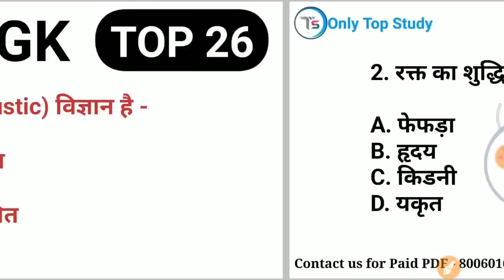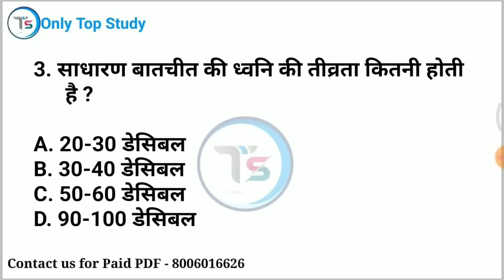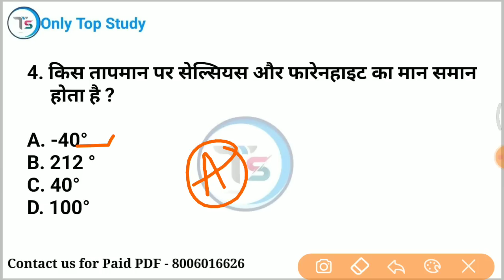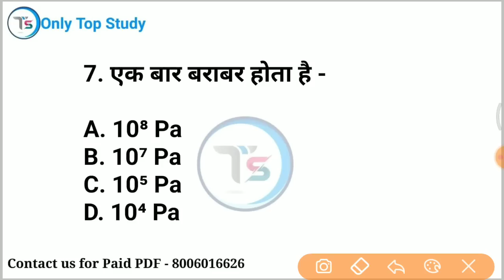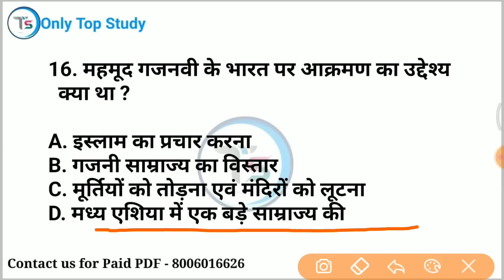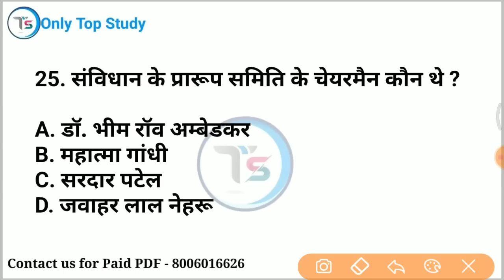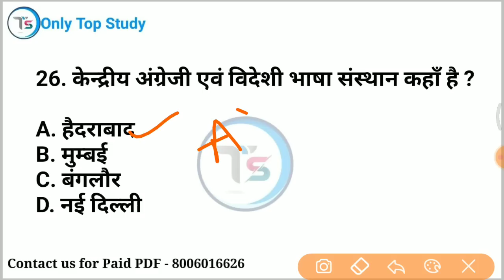Top 26: फटाफट GK (Fatafat GK in Hindi)|Most important GK for All Exams| onlytopstudy gkinhindi #57